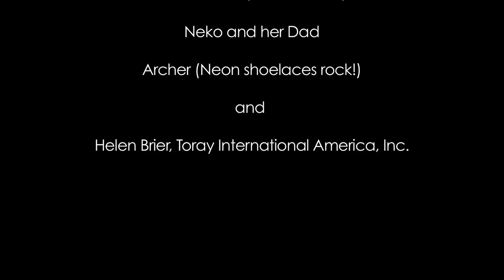Ultrasuede® Behind The Scenes: Crayon Creations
For more information about kid-friendly Ultrasuede® visit ultrasuede.us.